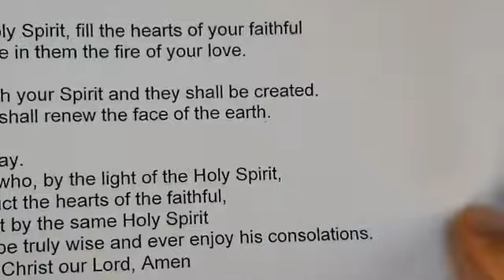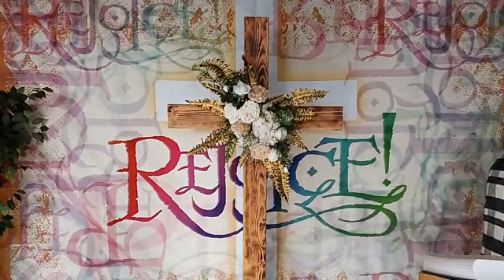8:30 am, May 20: Thursday of the Seventh Week of Easter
8:30 am, May 20: Thursday of the Seventh Week of Easter

Today's Readings:
Acts 22:30; 23:6-11;
Ps 16:1-2a, 5, 7-11;
Jn 17:20-26;

Mass in the Courtyard,
St. Justin Parish Community, Santa Clara, CA